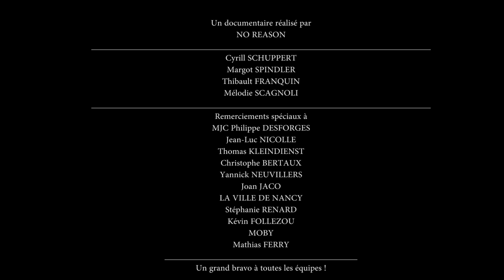LE MYSTÈRE STANISLAS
NO REASON présente

LE MYSTÈRE STANISLAS - film réalisé en 24h en suivant le thème imposé "Que montre le doigt de Stanislas Leszczynski?" par l'équipe des "No Reason", accompagnée de Cyrill Schuppert, lors du défi des 24h des réalisations organisé les 23 et 24 janvier 2016 à la MJC Philippe Desforges de Nancy.

_ 1er prix du jury
_ prix du public lors de la sélection nancéienne.

Remerciements : Cyrill SCHUPPERT, Christophe BERTAUX & Mathias FERRY.